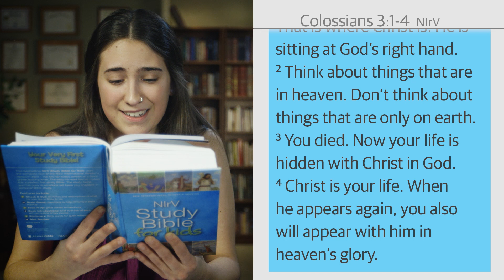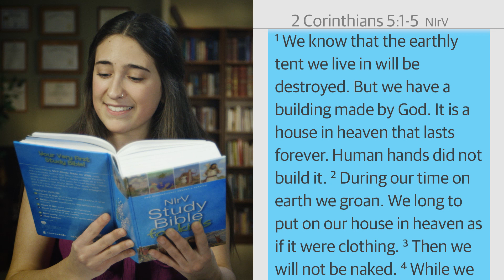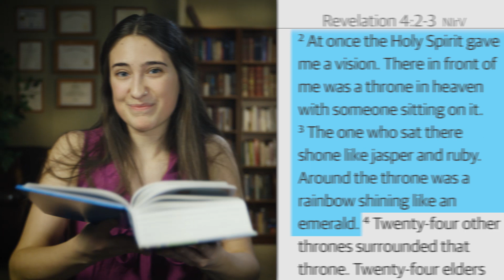Campfire | Jr High Weekend: Episode 03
Michelle & Dan | God Story with Mikayla Pozzobon
Campfire Series: What is heaven going to be like?
Kids and Youth Teaching August 2023